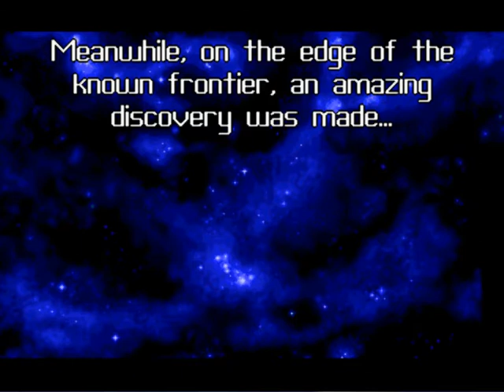Let's Play The Ur-Quan Masters ep 01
Introducing, The Ur-Quan Masters. We watch the intro cinematic and take our first steps in a long and eventful voyage...

This and the next episode constitute a pilot of an unconfirmed series, if you'd like to see more, let me know!

and play along!